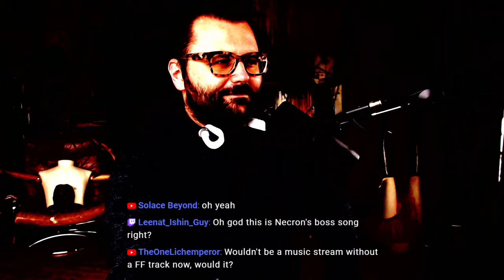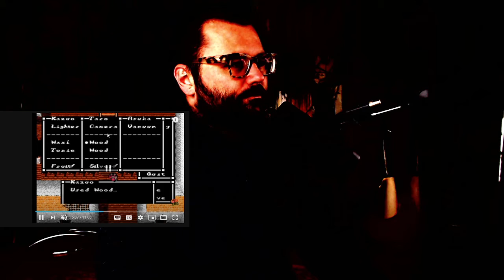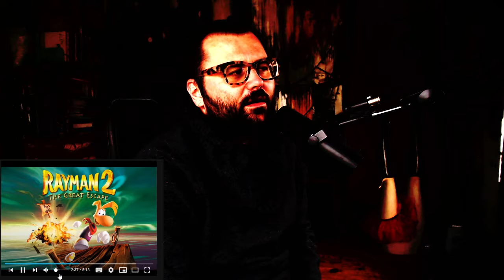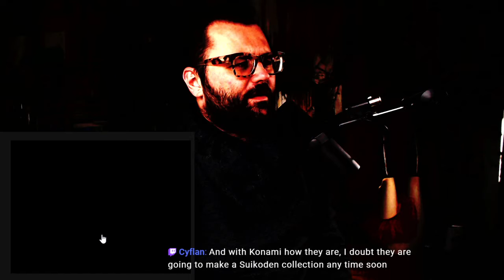Top 20 Scary, Spooky, Video Game Music - Listen Party - HD Version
TIP